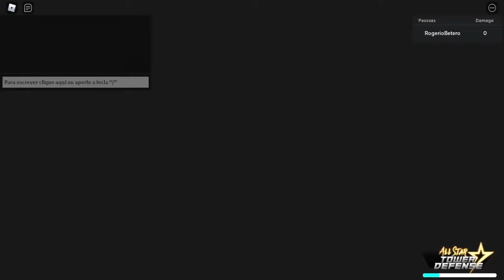VOLTEI ao ALL STAR TOWER DEFENSE - ROBLOX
🔔 Vídeo todos os dias as ⏰ 12:00 ⏰

💻NOME DO JOGO→ All Star Tower Defense